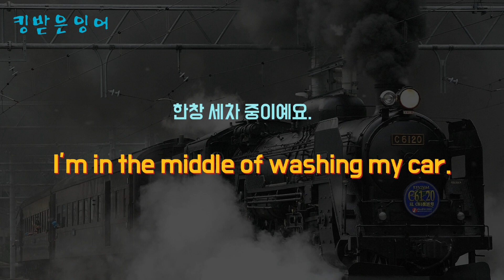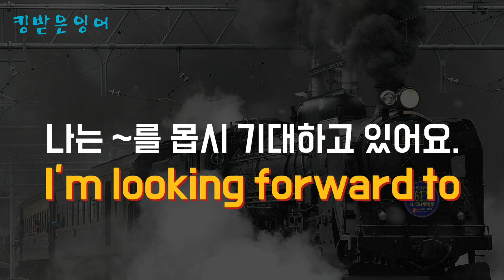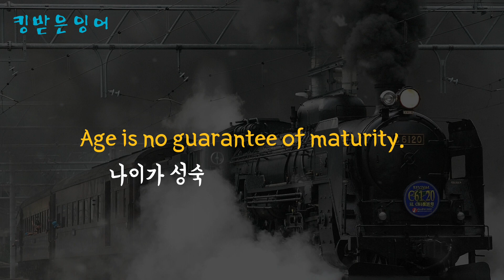[재밌게]3일만 들으세요!영어가 술술 나옵니다 #2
쉬운 문장도 막상 말하려고 하면 입에서 쉽게 안나옵니다. 아기처럼 일단 많이듣다보면 어느 순간 입밖으로 뚝 튀어나옵니다. 재미있는 영상으로 상황을 이해하면서 듣다보면 더 빨리 듣기와 말하기 실력이 늘것입니다. 오늘도 화이팅!